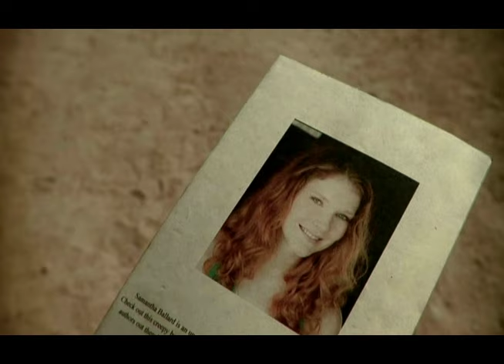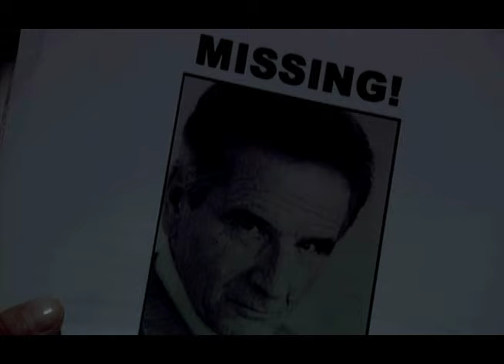Fear House | English Full Movie | Horror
An estranged writer retreats to an isolated house, cutting ties with friends and family. Concerned for his well-being, they track him down and arrive uninvited, only to discover the house holds a sinister secret: once inside, their deepest fears manifest into deadly realities, and escaping may cost them their lives.

Starring: Aleece Jones, Matthew Stiller, Olivia Price

Directed by: Michael R. Morris